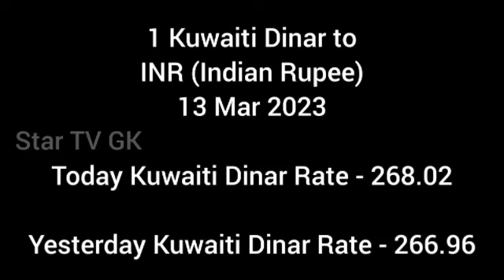Today Dinar to Indian Rupee Exchange Rate 13 Mar 2023 |Today Dinar Rate Equivalent to Indian Rupee